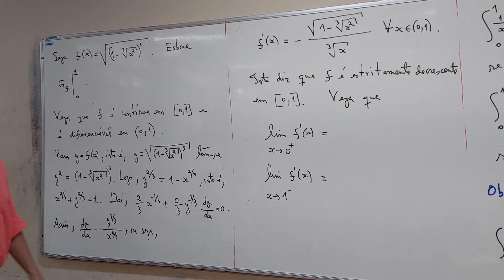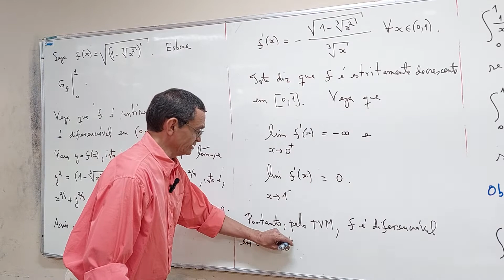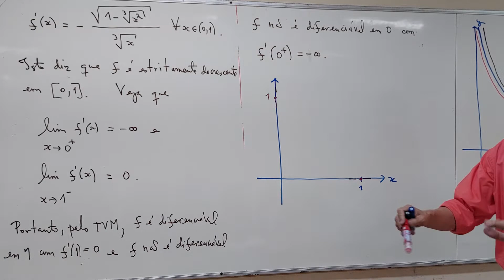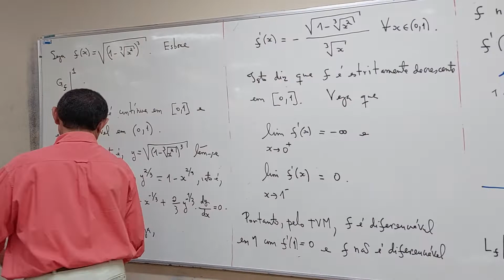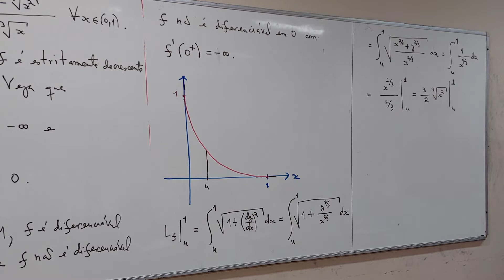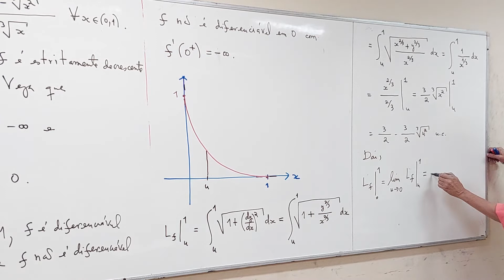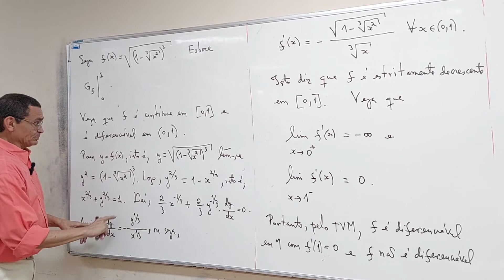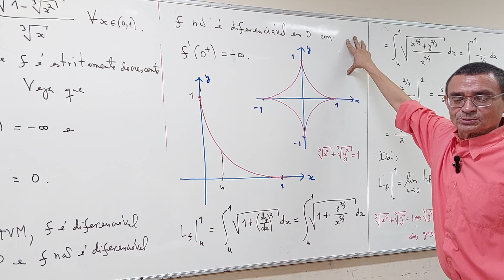aula 18 - Parte 06/06 - Ciência da Computação